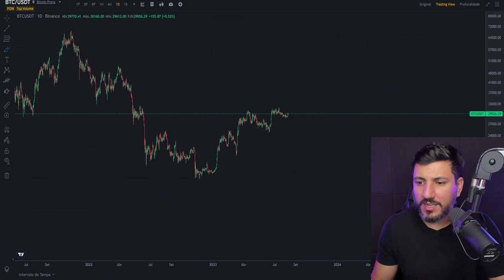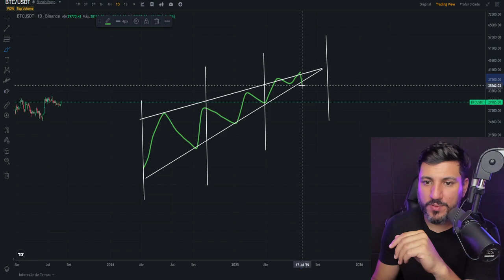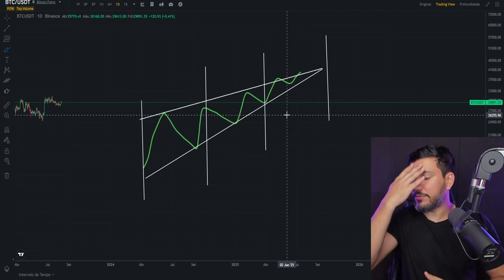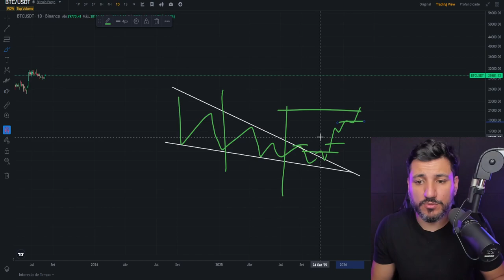COMO FAZER DINHEIRO COM CUNHA DE ALTA E CUNHA DE BAIXA